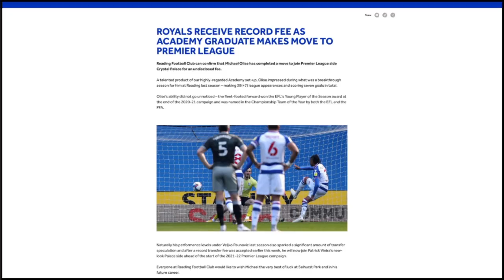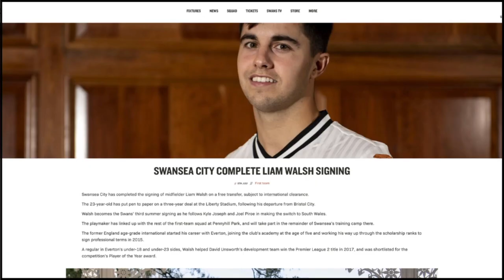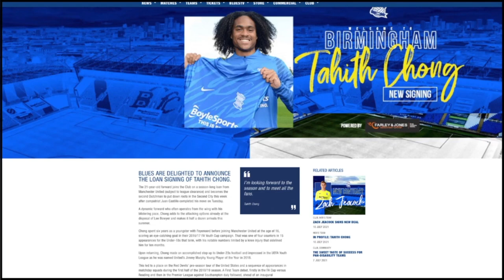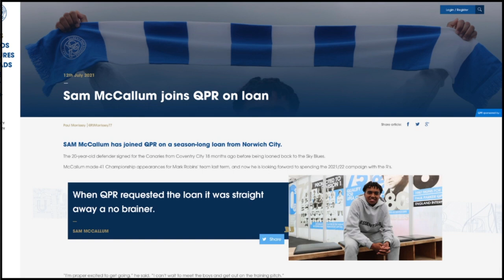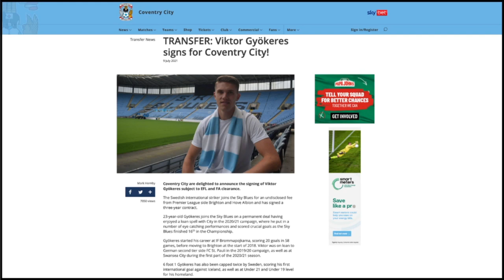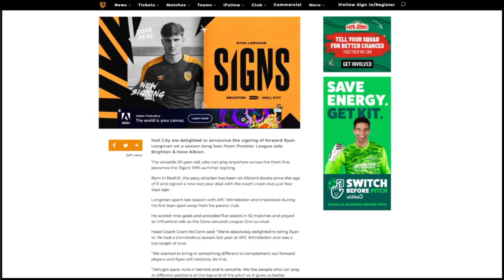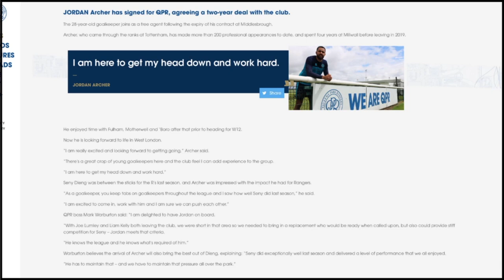💰 CHAMPIONSHIP TRANSFER UPDATE - EP6